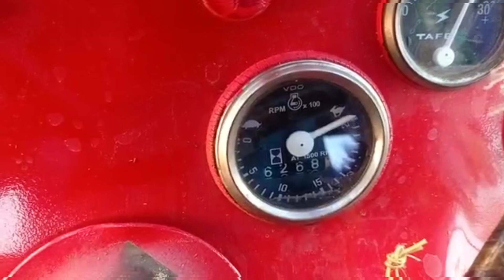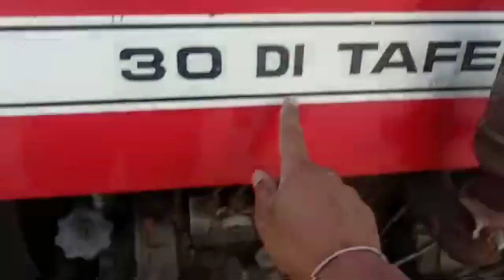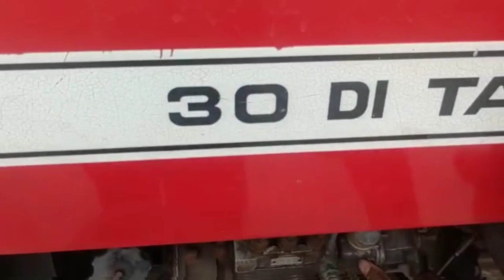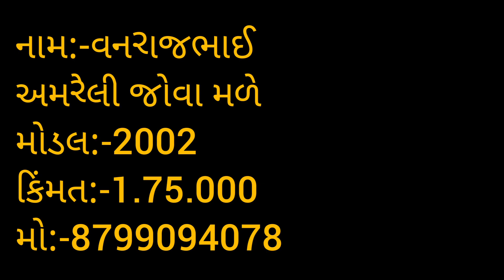આ ટેક્ટર વેશવા નું શે વનરાજ ભાઈ મો:-8799094078